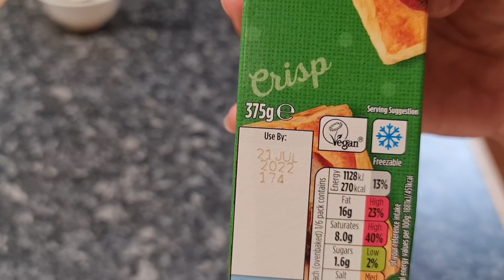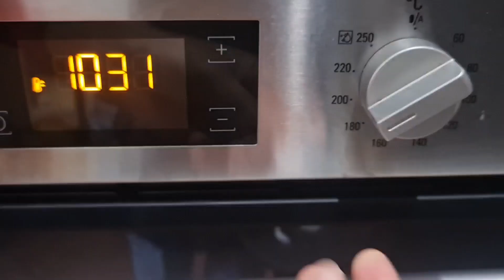Puff Pastry Palmier Recipe/ Bakar Khani Ki Recipe by Zaybiz Kitchen